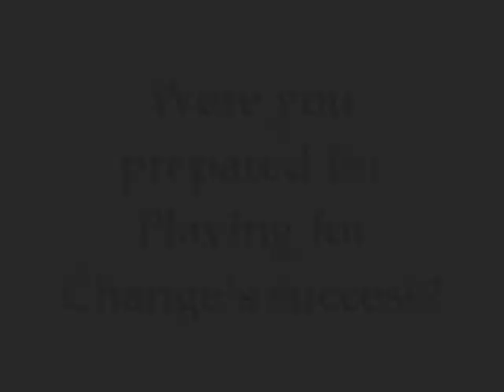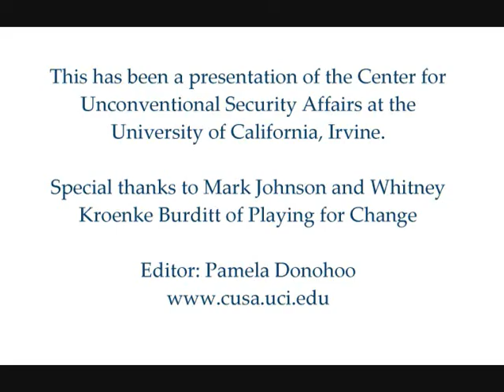Interview with the founders of Playing for Change at UC Irvine- Question 2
Were you prepared for Playing for Change's success?

The founders of Playing for Change, Mark Johnson and Whitney Burditt, talk about their preparation for the increased attention and success of Playing for Change.